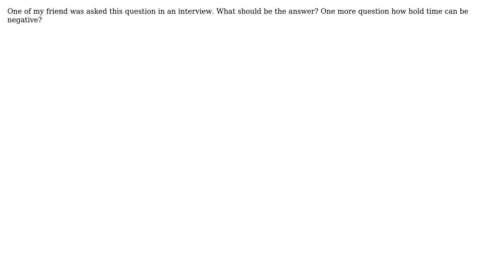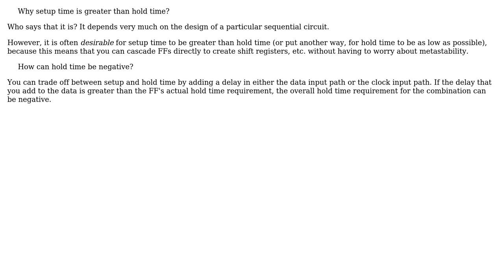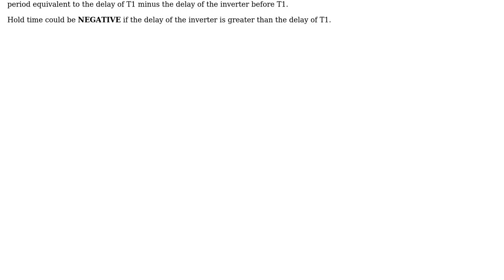Electronics: Why setup time is greater than hold time? (2 Solutions!!)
Electronics: Why setup time is greater than hold time?

With thanks & praise to God, and with thanks to the many people who have made this project possible! | Content (except music & images) licensed under CC BY-SA | Music | Images & others | With thanks to user vamsee pulugulla user Nikhil Pandya user Dave Tweed and the Stack Exchange Network Trademarks are property of their respective owners. You are responsible for your own actions.